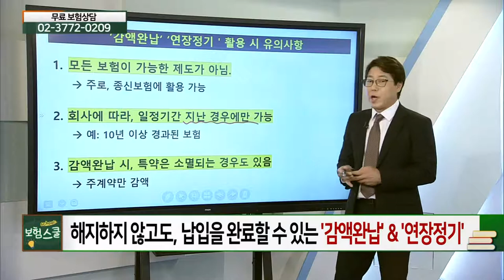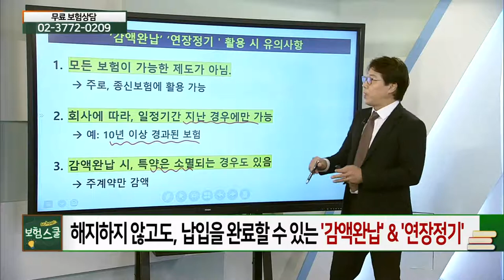감액완납 & 연장정기... 해지하지 않고 납입 완료 방법_꼭 알아둬야 할 보험 상식 (20210521)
# 해지하지 않고도 납입을 완료할 수 있는 '감액완납'과 '연장정기'